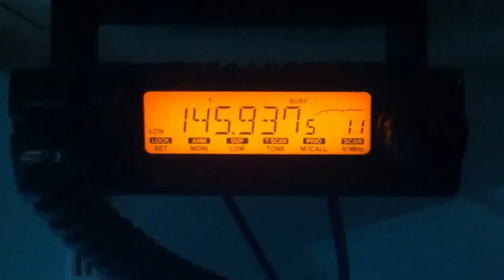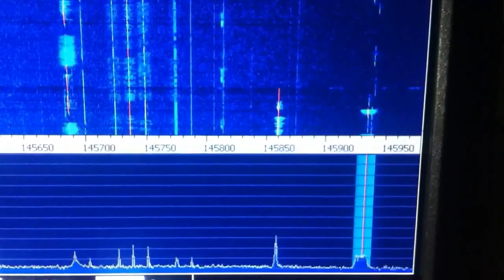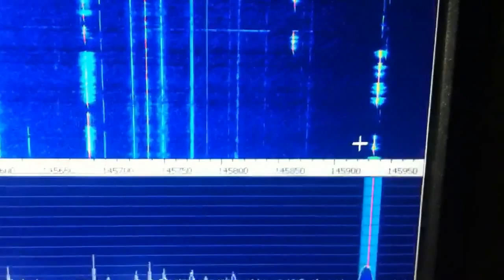【monitor】30-Oct-2013 OK03fu 145.9375MHz land station talking at Sattelite Bands．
Morning, two amateur radio operator talking in frequency 145.9375MHz. This frequency for Satellite amateur operator.